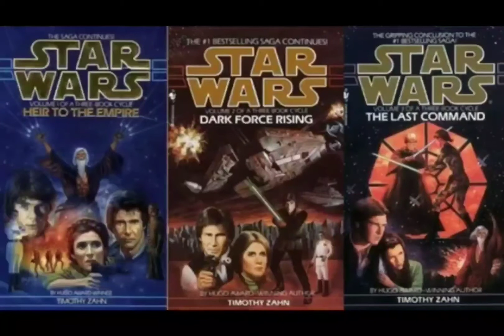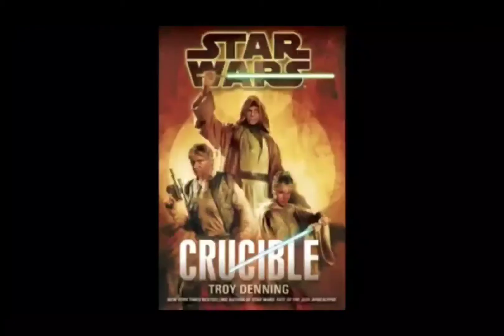X Wing Rogue Squadron: Bacta War Review